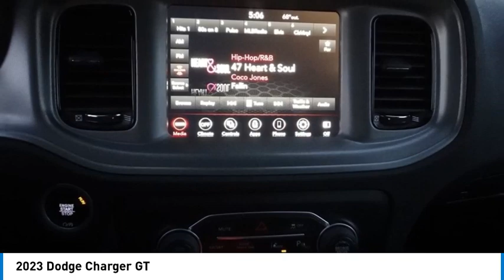2023 Dodge Charger MONTEREY PARK ROSEMEAD EL MONTE MONTEBELLO LOS ANGELES C11505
2023 Dodge Charger GT

1100 W Main St.

Looking for the right vehicle? Today could be your lucky day. this 2023 Dodge Charger could be yours.